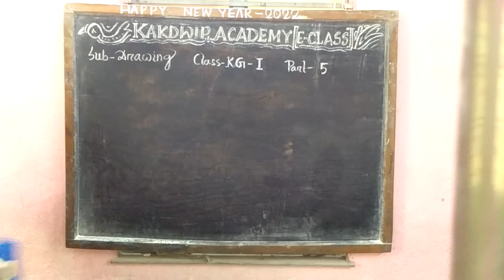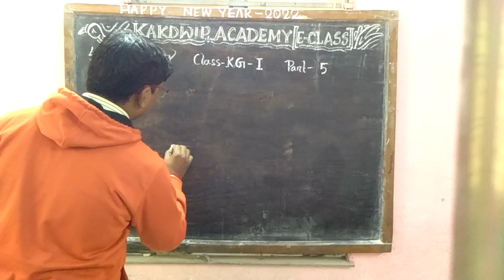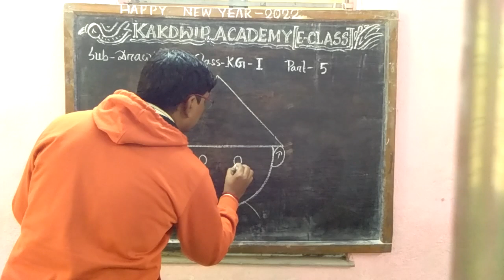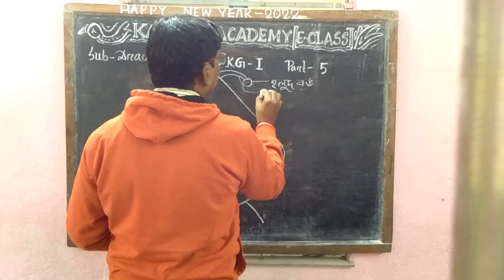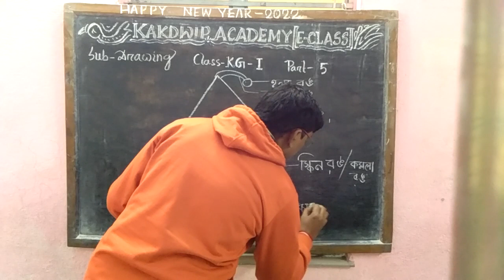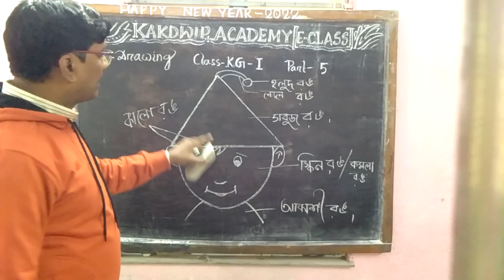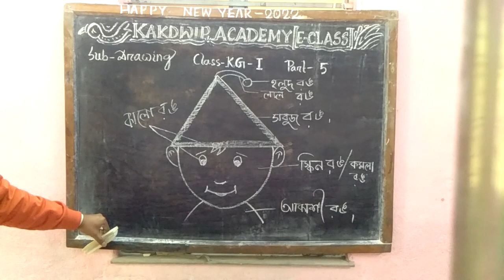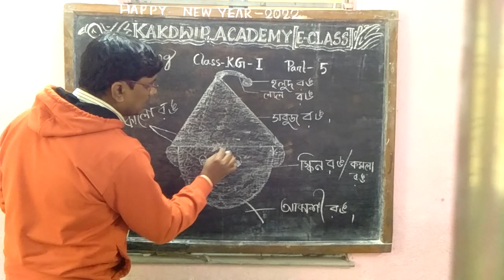E-Class, Drawing, KG-l(Part-5)2022.